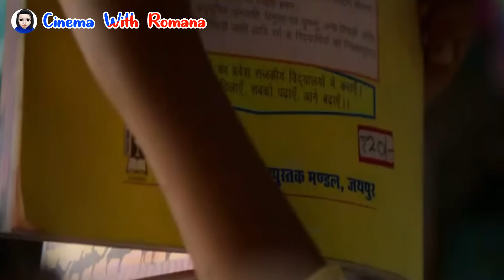ভারতের রাজস্থানের একটা মেয়ের বাস্তব ঘটনা নিয়ে মুভি || Skater Girl (2021) Movie Explain In Bangla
Hi আমি SR Romana.